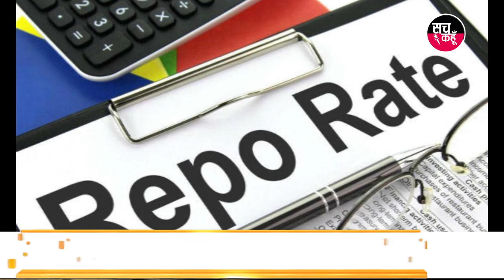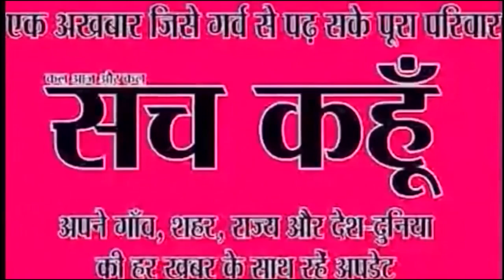दोपहर की पांच बड़ी खबर | 4-10-2019 | SACH KAHOON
दोपहर की पांच बड़ी खबर